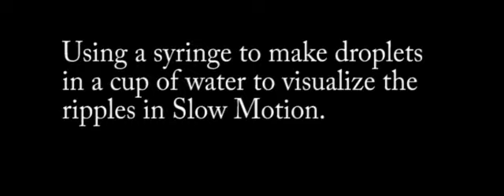Slow Motion Water Droplets (400 FPS)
Bored in my dorm room I decided to pull out a syringe and squirt some water into a cup.  I used a Nikon 1 J1 on the 400 fps setting and put a flashlight behind the cup so that I could see the drops.  Sorry for the low resolution but I can't go any higher at the 400 fps setting.  I hope you enjoy the song as well, since I made that as well.